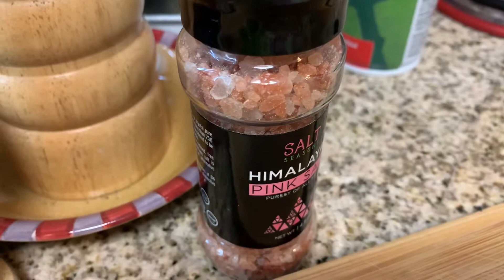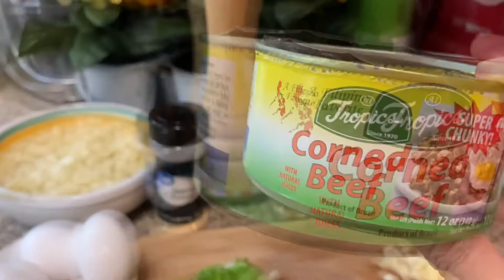SEHARI MEMASAK 4 MASAKAN YANG SUPER YUMMY